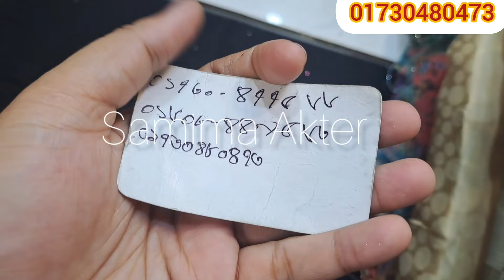সবার পছন্দের সীমার জর্জেট গজ কাপড় পেয়ে যাচ্ছেন এখন মাত্র ১০০ টাকা গজে 💥